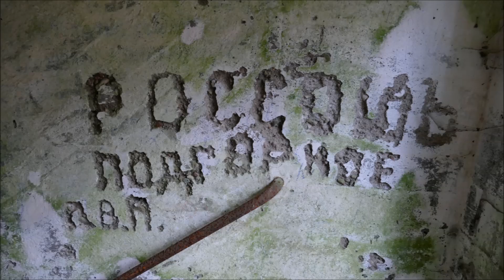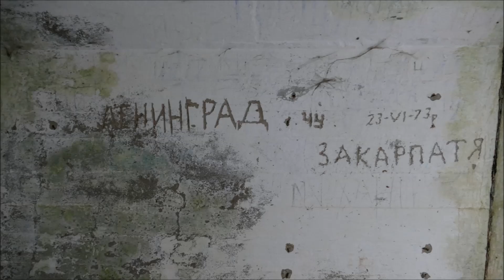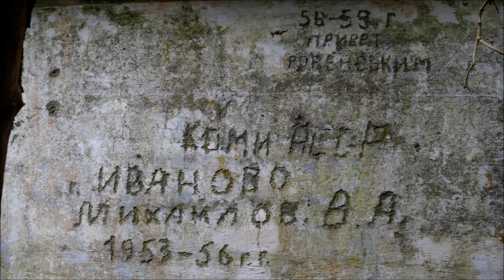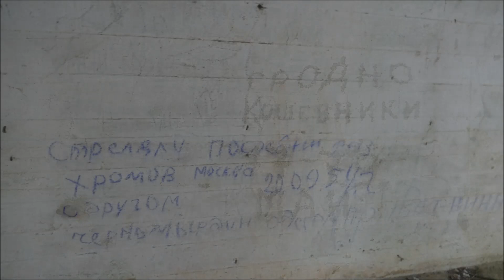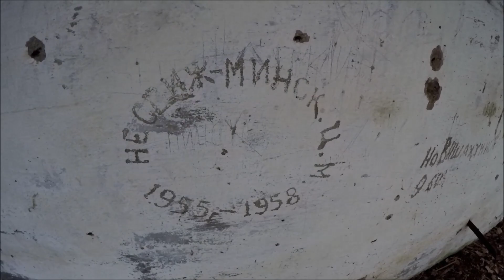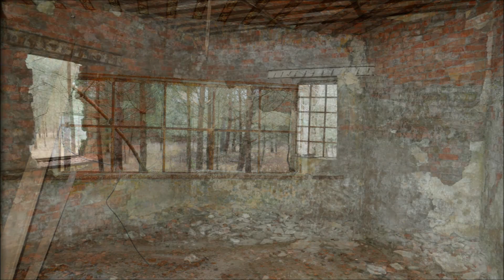Der alte Schießplatz im Wald - Lost Places - ГСВГ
Baujahr um 1935
Schießplatz der Wehrmacht ua. Schützenregiment 3
                                                         Artillerieregiment II/75
Nachnutzung : GSSD - 20. Gardearmee
Bataillone der Kommunikation,Motor Bataillon und 81 motorisierte Infanterie-Regiment u.a.